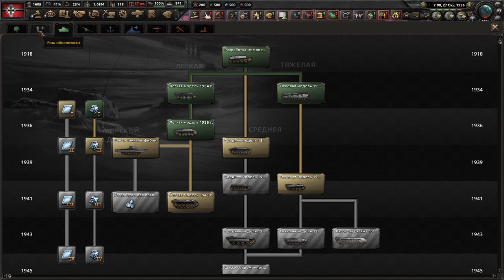МОРСКИЕ ВЫСАДКИ - ВСЕ СЕКРЕТЫ, КАК ИХ ДЕЛАТЬ? HOI 4 (ОБУЧЕНИЕ)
Рассказываю про морские высадки и отдельные полезные фишки.